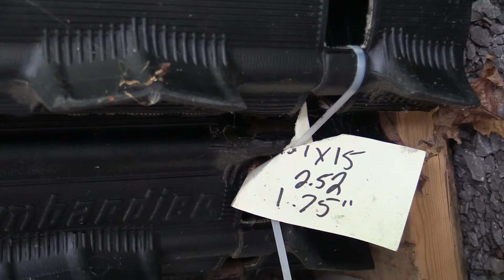What happened all summer at BogieWheelz?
There she goes... probably the busiest summer of my life.  Not ideal when you're trying to maintain a fun little powersports channel like this one, but we'll power through it anyways.  I love my small, yet supportive fanbase.  These are some of the updates that have taken place over the course of the summer.  As much as I'd liked to have filmed all of these projects get underway, it's just not realistic when I only have a few minutes a day to work on each.
Cheers!